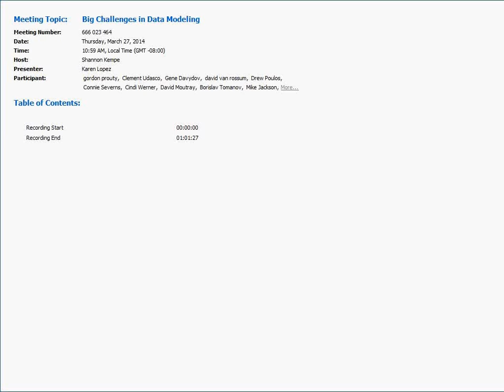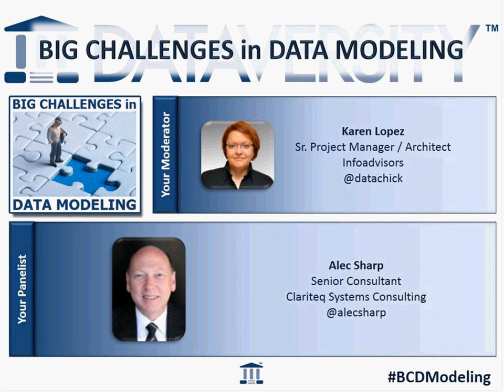Big Challenges in Data Modeling: Staying Relevant & Valued as a Data Modeler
We invite you to join us in this monthly DATAVERSITY webinar series, “Big Challenges with Data Modeling” hosted by Karen Lopez. Join Karen and Alec Sharp this month as they discuss how to stay relevant and valued as a Data Modeler.